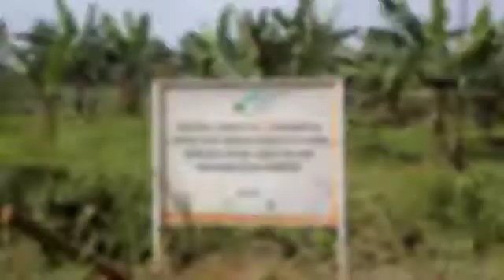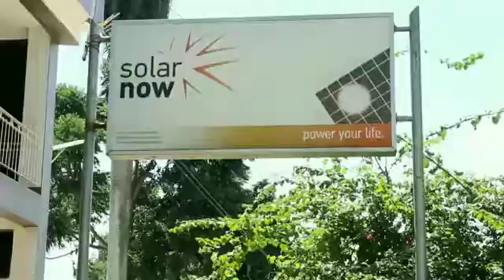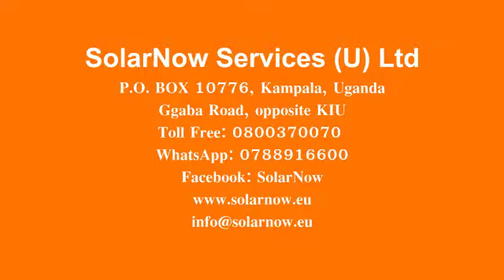RONALD MIGADDE MINTING MONEY USING A SOLAR WATER PUMP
Ronald Migadde is now saving over 100,000shs weekly when using our solar pump compared to when he pumped water using a diesel pump.
''I was able to get my pump installed in 3 days after I paid a deposit and opted for a 12-month pay-plan. The pump now makes me the money I use to pay my installments''-Ronald.